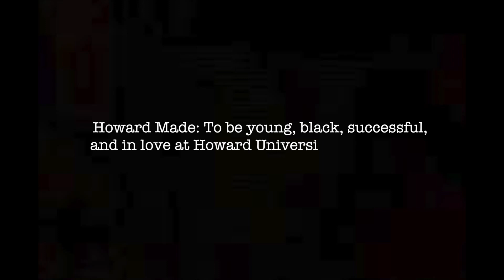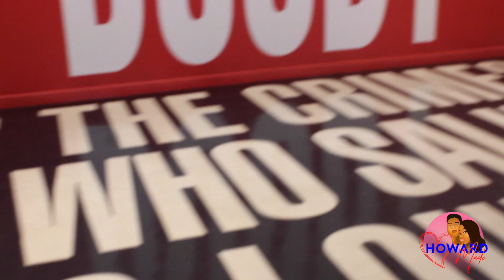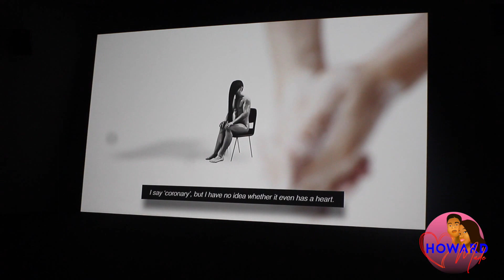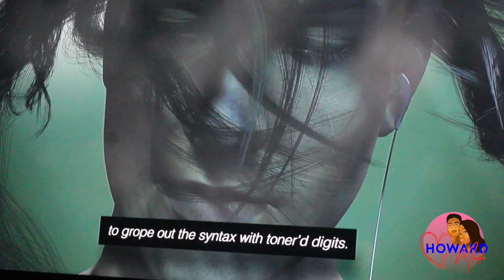HowardMade: Hirshhorn Museum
This week on Howard Made, we took a trip to the Smithsonian Hirshhorn Museum. Check out some of the highlights from our trip!

Keep up with all things Howard Made!

Laura - @Lauraaliseee